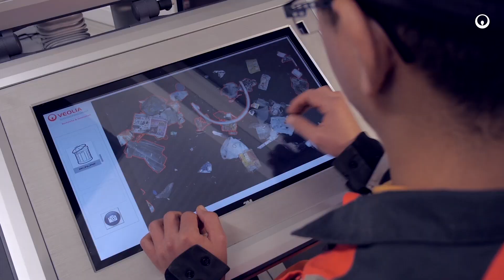Veolia - Un acteur global du recyclage plastique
Parce que les ressources sont trop précieuses pour n'être utilisées qu'une seule fois, Veolia, via sa filiale VPFR (Veolia Propreté France Recycling), valorise chaque année 100 000 tonnes de plastiques dans notre pays. Le Groupe, qui voit le déchet comme une ressource, ambitionne de devenir "LE producteur de ressources renouvelables de référence en France".

Novembre 2017
Réalisation : Bruno Clément et Christophe Majani d'Inguimbert